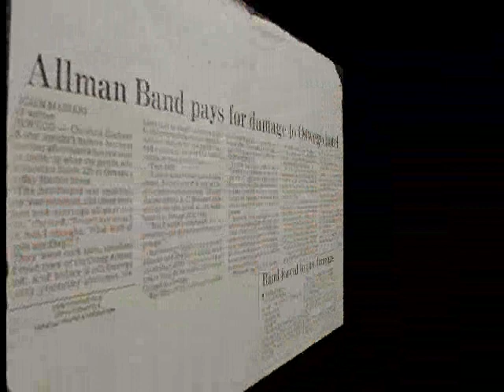The Gregg Allman Band 1982 - ONE WAY OUT - Allman Brothers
Dan Toler - Guitar, David 'Frankie' Toler - Drums,  Burt Engelsman - Bass,  Bruce Waibel - Guitar,  Chaz Trippy - Percussion,  Jim Essery - Harp, Gregg Allman -  Vocals & B3  -
Recorded LIVE November 12 1982 @ Uncle Sams Hull Mass. for the BBC Rock Hour national radio broadcast (most of the pictures are from Playground South Sarasota Fl)